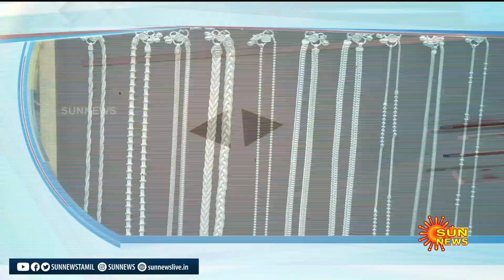சில வரிச் செய்திகள்...| 20-04-2023 | Speed News | Sun News | Express News